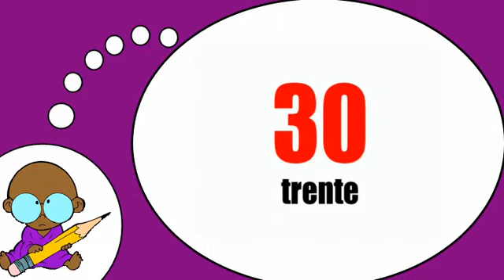دروس في الفرنسية = عد 10 100